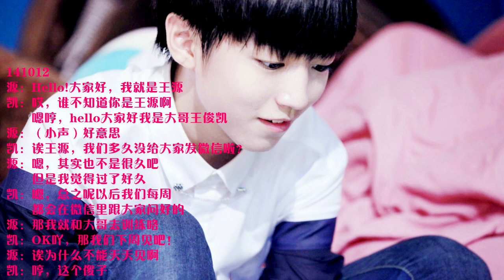【TFBOYS王俊凱 Karry Wang】2014微信合集720p【紅棗】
2014王俊凱微信合集。